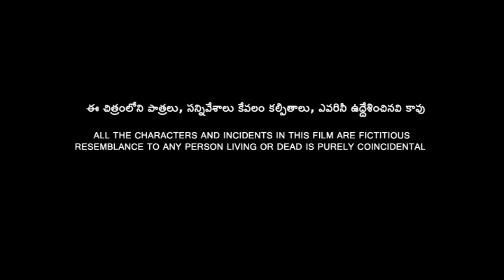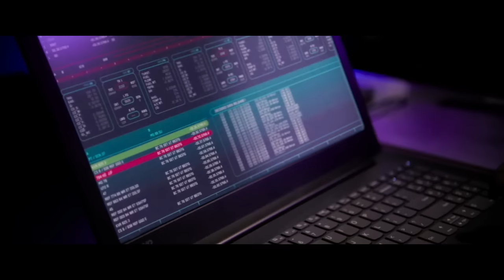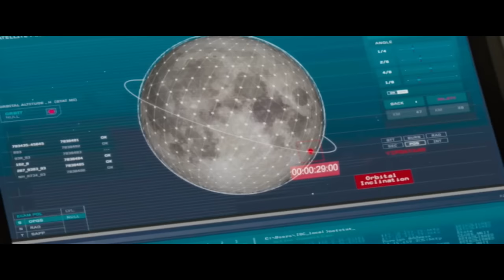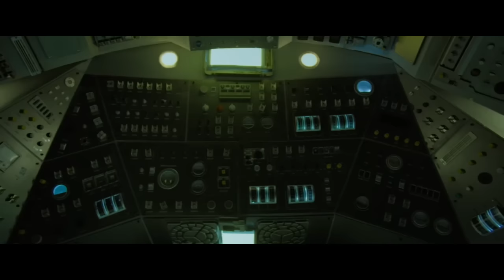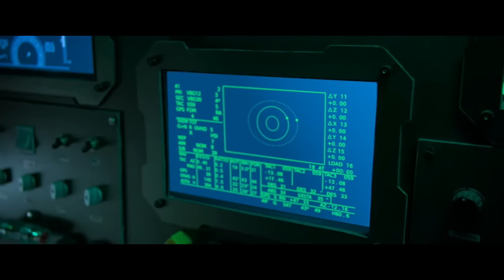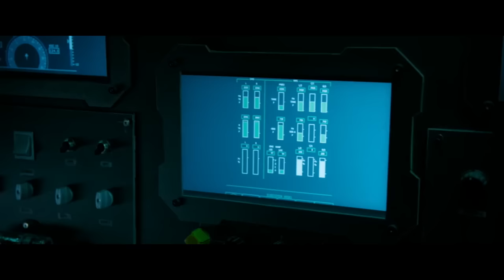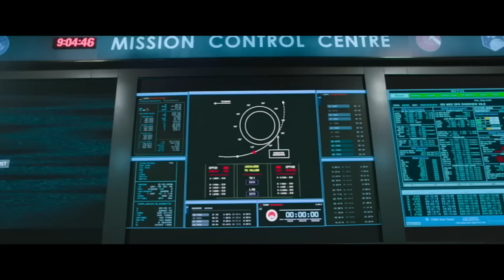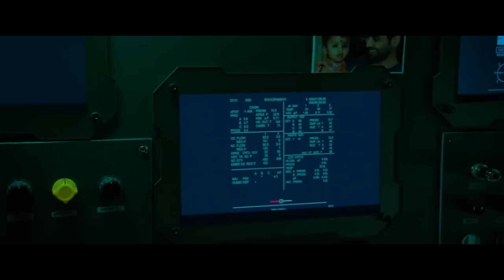Antariksham 9000 KMPH Telugu Full HD Movie || Varun Tej Super Hit Adventurous Movie || Matinee Show